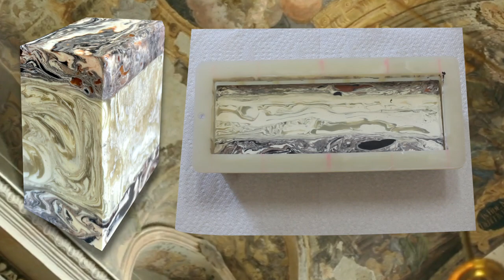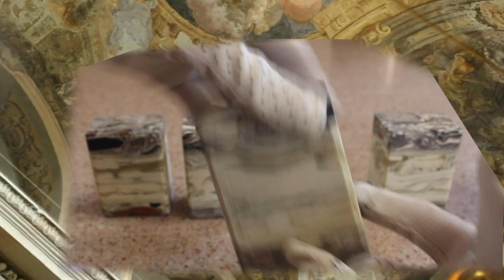Bands on the Fly All Natural Soap Making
Here is a simple way to make beautiful soap bands in one pour-on the fly. You can choose any contrasting colors for the bands and the main soap in the middle. For this soap, I use all natural colors and an essential oil blend of Lemon Eucalyptus and Lavender. I just love the look of these soaps and how easy this technique is!
You can enjoy listening to more music by Martin Andrew Smith